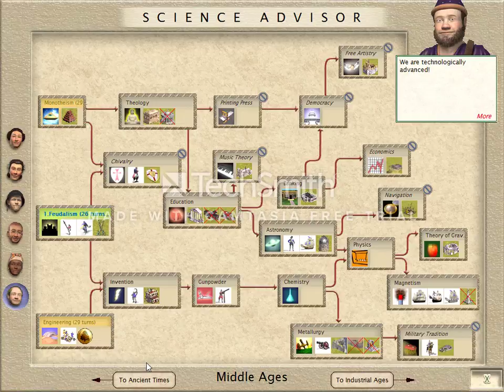civ 3 THE QUEST FOR JAPANS EMIPIE (EP4) empire improvments